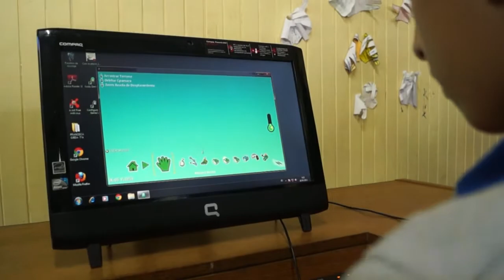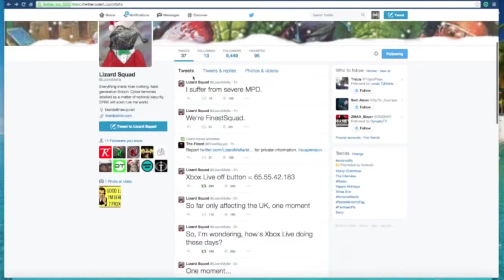Buscan prohibir Wi-Fi de colegios españoles, compensación de PlayStation y detenidos de Lizard Squad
[00:16] La Fundación Vivo Sano quiere eliminar las señales Wi-Fi desde las salas de los colegios y escuelas de España. Según ellos provocan daños en los niños.

[00:52] La compensación de Sony por la caída de los servicios online de PlayStation fue considerada pobre por parte de los usuarios. Microsoft no dio nada.

[01:30] Capturaron a 2 miembros del grupo hacker Lizard Squad (Group), que estarían relacionados al ataque que recibieron Sony y Microsoft en Navidad.